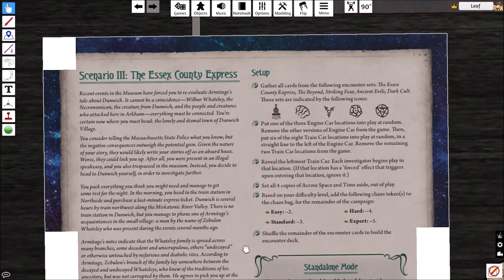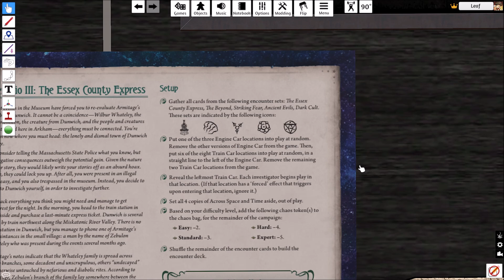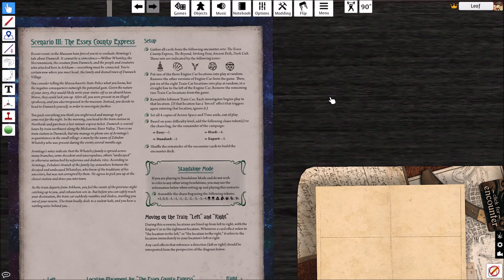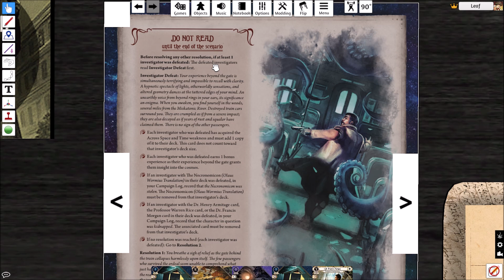Let's Play Arkham Horror LCG (Dunwich Legacy) Essex County Express